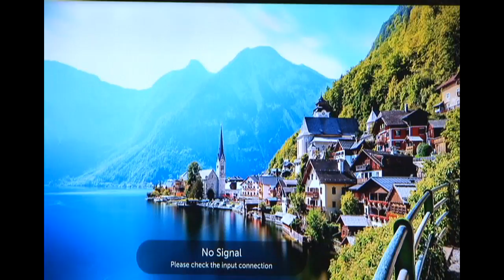East African Legislative Assembly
The East African Legislative Assembly (Assembly) is an organ of the East African Community; established under Article 9 of the Treaty for the Establishment of the East African Community.